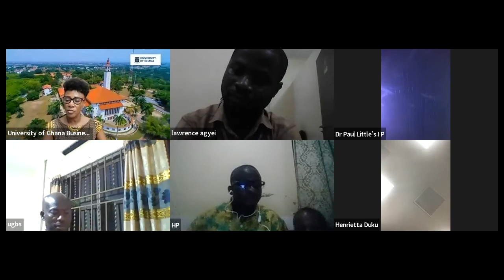UGBS One-Year Masters' Degree Sandwich Orientation 2022/2023